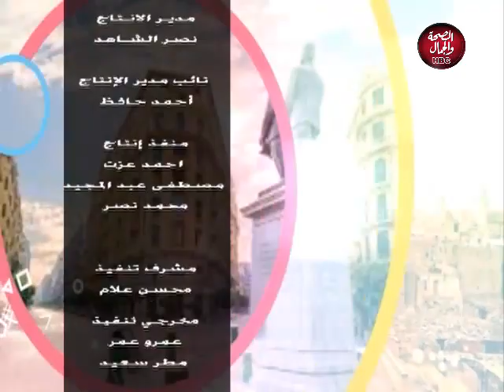تحديات | مواهب الاطفال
تقديم : شيماء عبده
فى ضيافته : على الجمال - مدير تحرير الاهرام المسائي ورئيس مسابقة ملكة جمال الموضة للاطفال العربي
حنان حسن - المدير التنفيذي ومصممة الازياء لمسابقة ملكة جمال الموضة للاطفال العربي
الطفلة الموهبة - حنين احمد

قناة_الصحة_والجمال# برامجنا